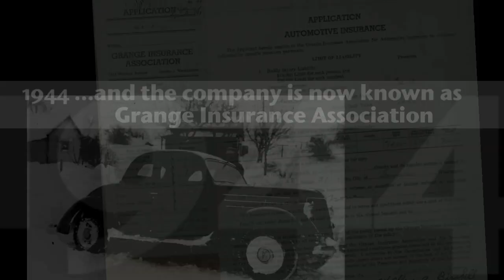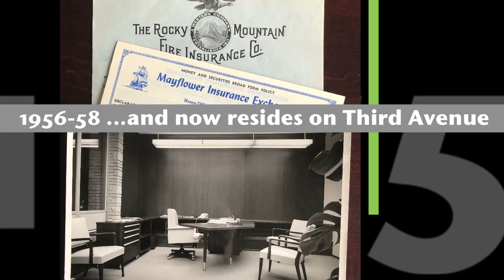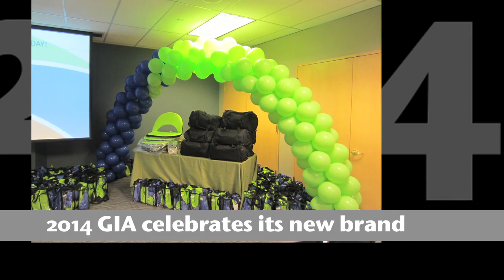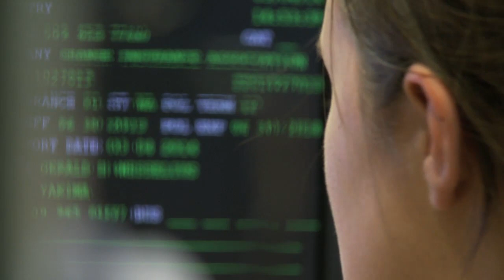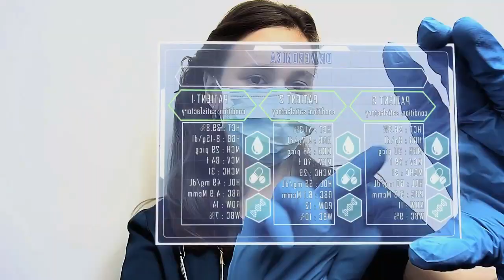Grange Insurance Association Celebrates 125 Years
Grange Insurance Association celebrates 125 years in the insurance industry, from our humble beginnings in 1894 to our continued growth and success in 2019. Learn more about our illustrious history, our plans for the future, and the core values we were built upon: perspective, performance, partnership, and people.

Grange Insurance Association is an insurance company dedicated to the Western United States. Founded in Washington in 1894; today we serve communities in California, Colorado, Idaho,
Oregon, Washington, and Wyoming. Customized to your needs and backed by personal service and attention, our products and solutions are designed to make your life easier so you can go back to enjoying the things that matter. We offer condo insurance, home insurance, renters insurance, auto insurance, farm insurance, and more.